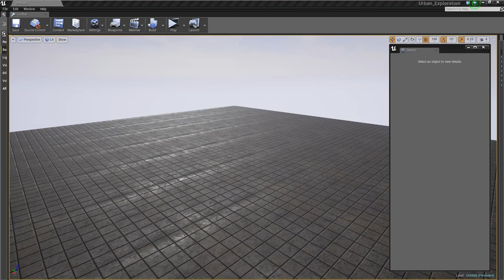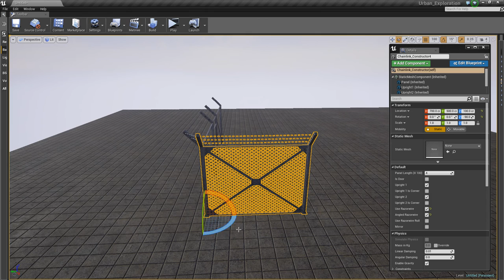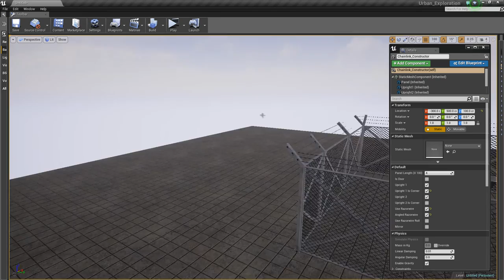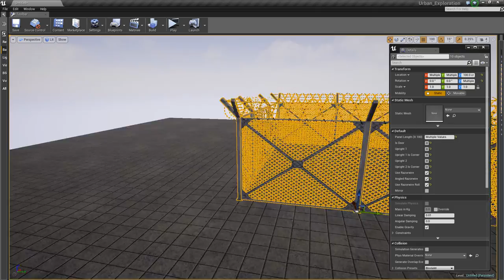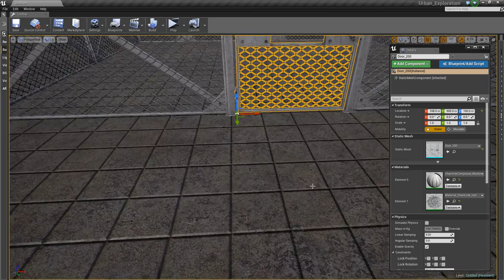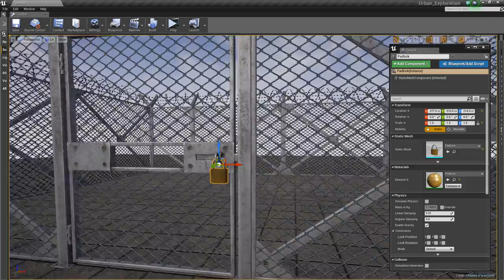Chainlink Fence Constructor for Unreal Engine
Chainlink Fence construction kit for the Urban Exploration Pack, currently under development.